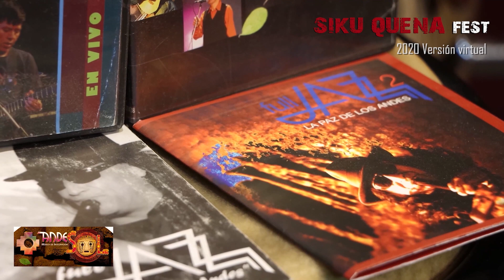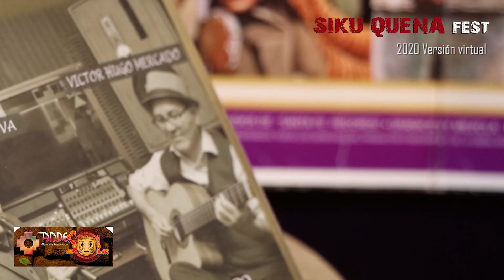Siku Quena Fest 2020 Dia 1 Oscar Cordova